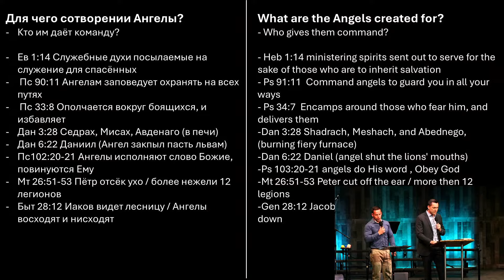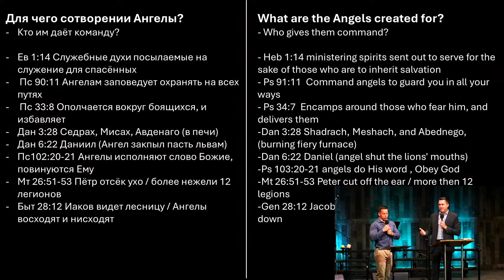"Spiritual Battle / Духовная война"- Sermon by Yuriy Kolesnikov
Славянская Евангельская Церковь. | God Will Provide Evangelical Church

Бог Усмотрит Евангельская Церковь находится в штате Техас, город Boerne

Время Богослужение:
Воскресенье, 11:00 AM
Понидельник, 7 – 9 PM Молодежное
Вторник, 7 - 9 PM Молитва
Пятница, 7:00 PM

Служение на языках:
Русский и Английский

Address / Адрес:
28703 W I-10 Frontage Rd

Youtube: God Will Provide Texas - YouTube
IG: God Will Provide Texas (@gwptexas) • Instagram photos and videos

Have Questions or Prayer Request?
У Вас есть вопросы или Молитвенная просьба?